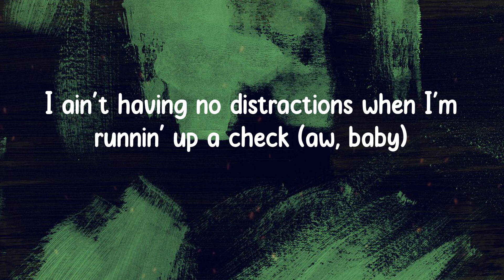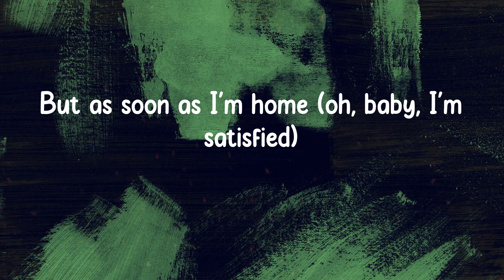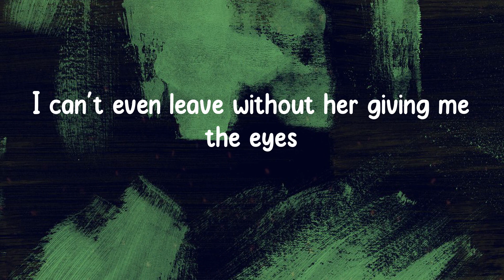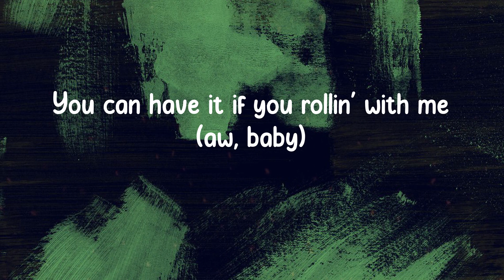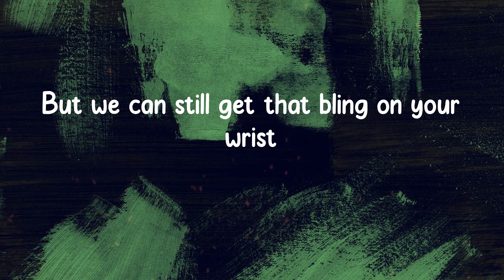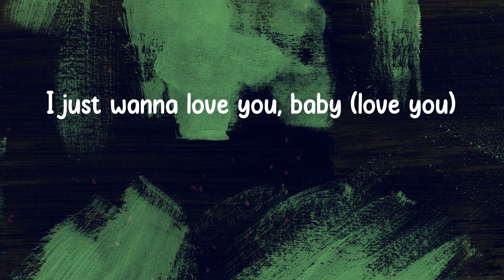Aitch - Baby (Lyrics)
Baby Lyrics:
Aw, baby
Aw, baby
I just wanna love you, baby
Always thinkin' of you, baby
You know I got it, baby, what do you want? (Aw, baby)
You know I got it, baby, what do you need? (Aw, baby)
She like, "I just wanna love you, baby"
She say, "Always thinkin' of you, baby" (yeah)
Aw, baby
Aw, baby
She like, "Always thinkin' of you, baby" (yeah)
Yo, I don't only love her for her the sex (aw, baby)
But I swear to God I love it when she says, "Aw, baby"
She know that she fuckin' with the best
Thinkin' she an angel 'til I put her on the bed (haha)
Gotta chase this money, baby, nothing to be said (aw, baby)
I ain't having no distractions when I'm runnin' up a check (aw, baby)
Every time I leave the crib it got you lookin' at me stressed
But as soon as I'm home (oh, baby, I'm satisfied)
Yeah, face down, ass up, cock it right back
Baby, how you not a model with a body like that? (Aw, baby)
Oh God, when she taught me, she on top of my class
When we fuck I'ma copywrite that (that's mine)
I be on the vibe, money to the side
I'm just tryna live my life (yeah)
Baby, it ain't my fault, I gotta focus on what's mine
Take it easy, give me time (yo, Aitch)
Yeah
You can have it if you rollin' with me (aw, baby)
She like, "Always thinkin' of you, baby" (yeah, yeah)
Still boujie she ain't tryna wait 'til Christmas for gifts (ooh)
If I left would she miss me a bit? (Yeah)
Is she ridin' my wave? Is she sinking my ship? (No way)
And I know you get pissed when you're thinkin' of it (uh)
She like, "Oh baby, I'm satisfied" (woo)
Yeah, yo, now I'm zoned out start to go mental
Always askin' me why I'm never home
I said, "I gotta push my potential"
Wake up lookin' sexy, and she stunning when she pose
Close to perfect when she naked and she curvy in the clothes
Ain't no other brother got her this certi and she knows (yo, Aitch)
She like, "Always thinkin' of you, baby"
Can you rock with me? (Aw, baby)
Nonstop with me (oh, no)
Can you take it to the top with me?
I just wanna love you, baby (I wanna love you, babe) (hahaha)
Always thinkin' of you, babe (thinkin' of you)
Can you roll with me? (Ooh, baby)
All over me (over me)
Can you take control of me?
She say, "I just wanna love you, baby"
Can you take control of me? (Yeah)
I just wanna love you, baby (love you)
Always thinking of you, baby